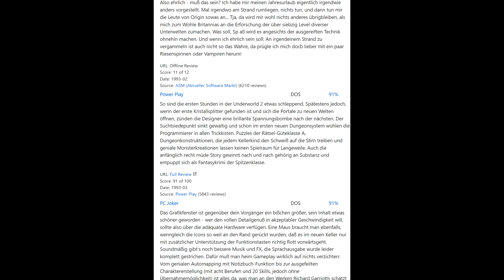Ultima Underworld II: Labyrinth of Worlds | Recenzia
Dnes sa pozrieme bližšie na pokračovanie Ultimy Underworld, ktorá má podnázov „Labyrinth of Worlds“. Má to znázorňovať alternatívne svety, v ktorých sa budete pohybovať.

0:00 - Intro
0:35 - Vývoj a vydanie
2:48 - Grafika a ovládanie
3:57 - Obtiažnosť a rozhovory
5:06 - Kúzlenie
6:09 - Príbeh a herná doba
8:28 - Britannia - počiatočný hub
10:49 - Rozbor ďalších svetov
16:12 - Záverečné hodnotenie...